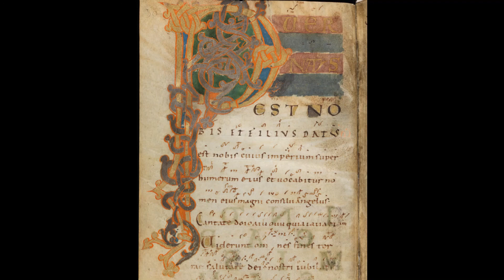Puer natus est (introit du jour de Noël) mesuré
Antienne d'introit de la messe du jour de Noël
Rythme mesuré selon les neumes médiévaux.

"Un enfant nous est né !
Et un fils nous est donné
Dont le pouvoir est sur son épaule
Et il sera nommé Ange de grand conseil"